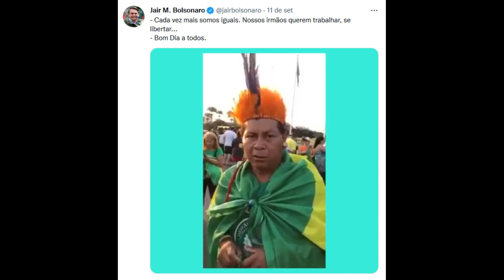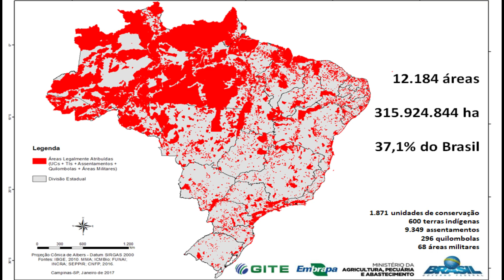URGENTE !!!! PROBLEMA GIGANTES CAUSADO POR DEMARCAÇÃO DE TERRA !!!!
NESTE VIDEO VEREMOS OS ENTRAVES PARA O DESENVOLVIMENTO DO BRASIL PROPROCIONADO POR DEMARCAÇÃO DE TERRAS INDIGENAS NO BRASIL